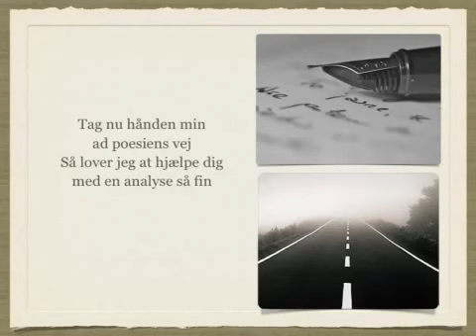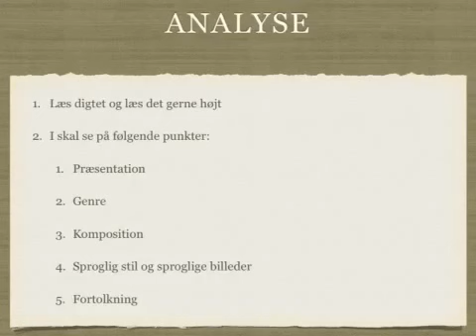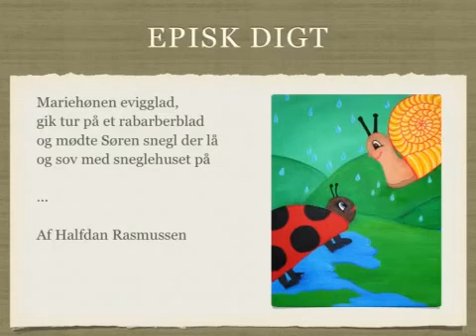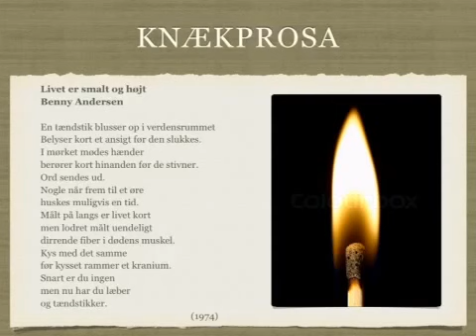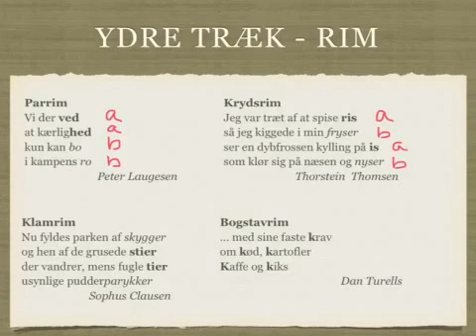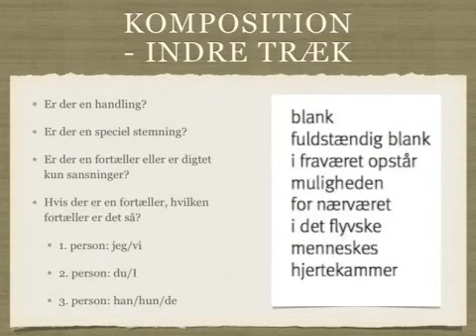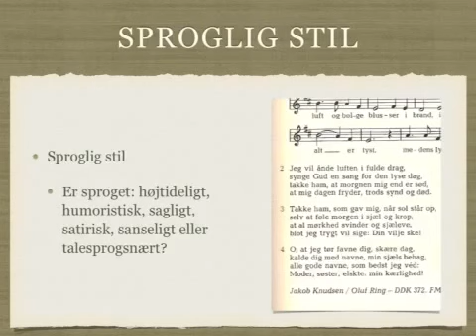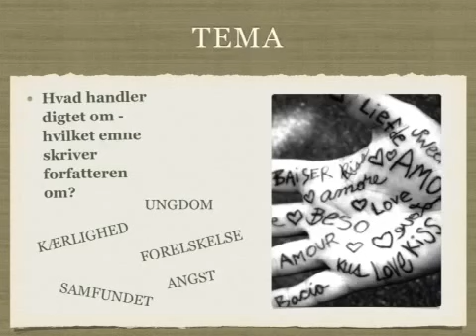Digtanalyse - light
Brug filmen til at analysere et digt. Lav en opgave af gangen efterhånden som de bliver forklaret.